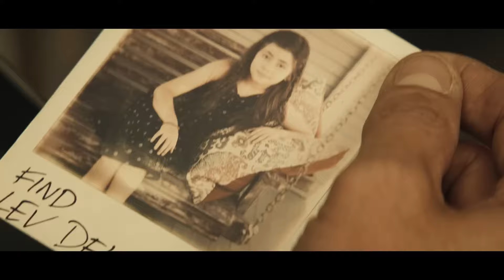HYPNOTIC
Votre réalité est sous leur contrôle 👁️

De Robert Rodriguez, avec Ben Affleck
Réservez vos places sur kinepolis.fr ou l'app Kinepolis